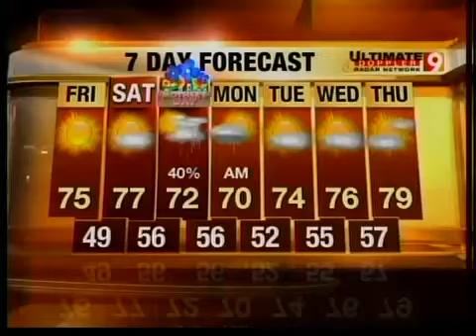Big shows coming to the Aronoff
Van Ackerman from the Cincinnati Arts Asooc. tells 9 News about Yanni and Rain.